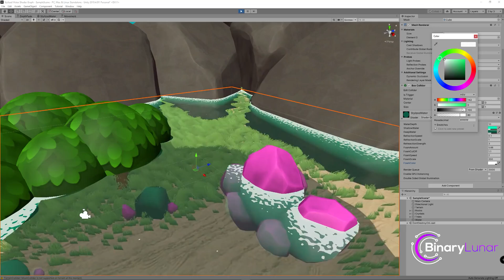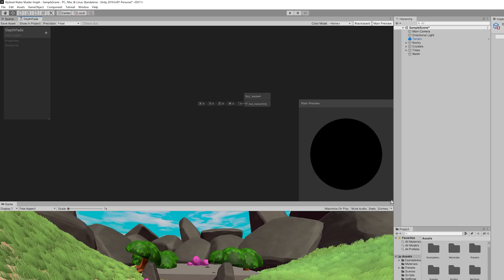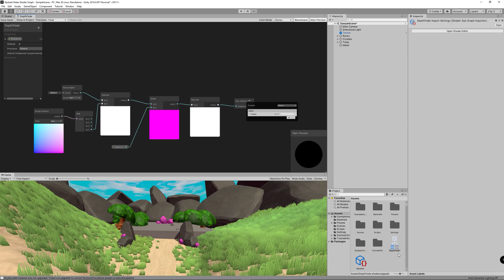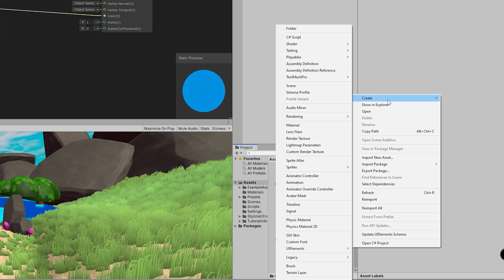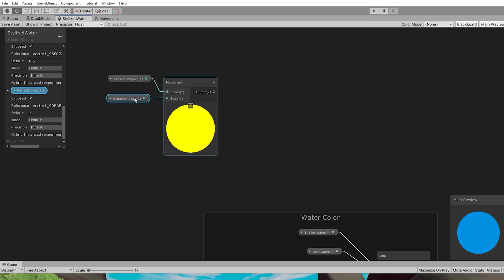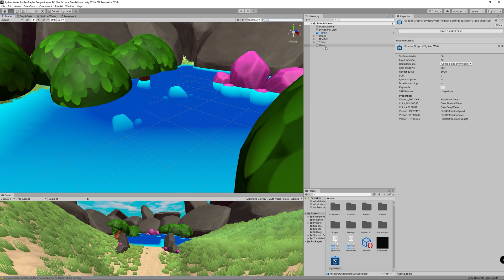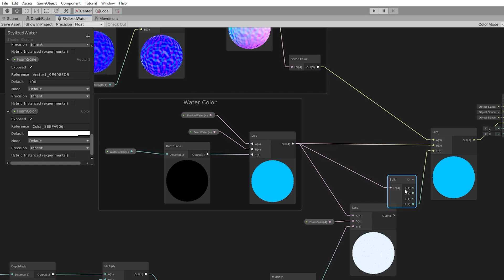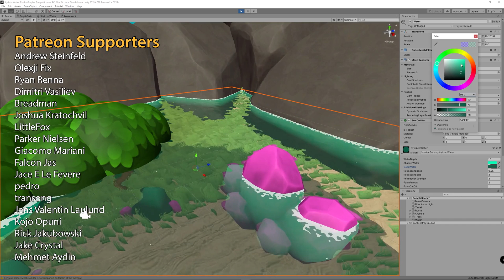3D Stylized Water with Refraction and Foam Shader Graph - Unity Tutorial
In this video we will show you how to create 3D Stylized Water with Foam Shader Graph in Unity engine.

00:00 Intro
01:04 Setting-up the project and the scene
02:35 Creating depth fade sub-graph
04:22 Creating the unlit graph for the stylized water shader graph
05:25 Creating the water depth color nodes
06:40 Creating texture movement and scale sub-graph
07:37 Creating water refraction nodes.
10:45 Creating the foam nodes.
13:12 Outro